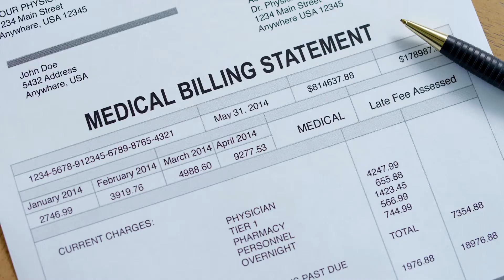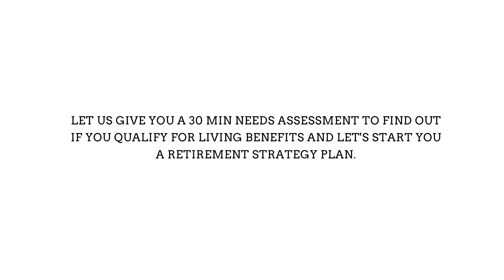Living Benefits Ad With David Price - Five Rings Financial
The Date has been set.

Please be my guest

Mamacita's Mexican Restaurant

10831 North Freeway, Houston, Texas 77065

Bring your note pad, grab a bite to eat and listen to the basic fundamental principles that High School and Colleges should have been teaching us the entire 12 to 16 years we were there as we continue to try and educate ourselves, navigating through life's mistakes.

This is an emergency call to all our active and non-active heroes whether its in Education, Law Enforcement, Fire Life and Safety, Medical Emergency Services, Armed Forces, Reserves or any fields bettering our communities.

This is not a sales seminar, but an educational setting for our heroes and their families.

Feel free to bring your brothers and sisters in your fields.

You will be my personal guest

The National Helping Heroes Group of America.

This is a group I founded when I retired Law Enforcement as a 1st Responder to serve my brothers and sisters who serve, protect, and educate us and our communities daily.

This is a public event so invite your friends and family that need to hear this information.

There will be other groups there as well, so I only ask that you inbox or text me your first and last name, how many guest are coming with you, so that I know how many meals I am paying for.

When you inbox me that information, you will receive an official invite from me you can save as a photo on your phone with all the details.

We are dying out here family, please join the fight to educate our people.

Sincerely, David Price